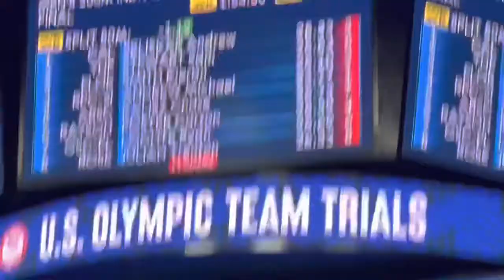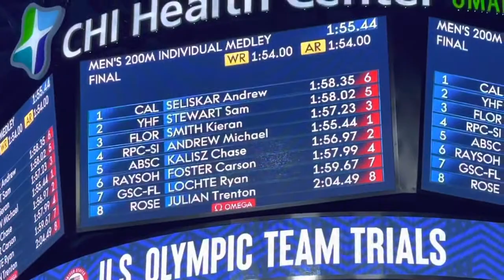men's 200m IM Final•OLYMPIC TRIALS USA 2021 Michael Andrew vs Ryan Lochte